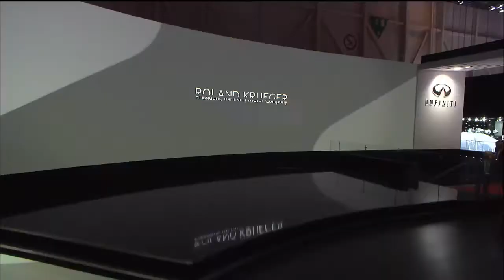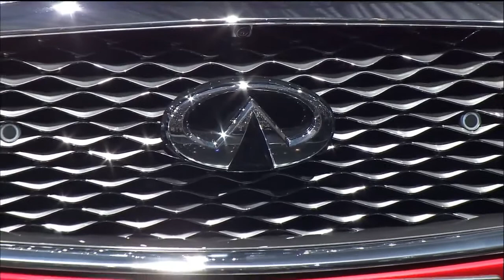2018 INFINITI Q50 Live Reveal Geneva Motor Show 2017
Live reveal video of the Infiniti Q50 at the Geneva Motor Show 2017